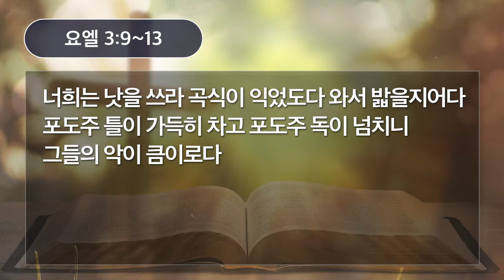[새벽예배] 12.09.20(요엘 3:9~13절), 김용주목사